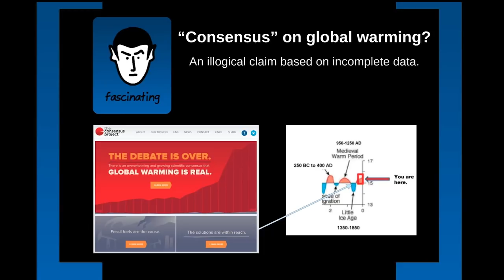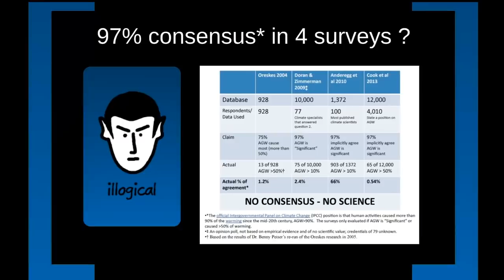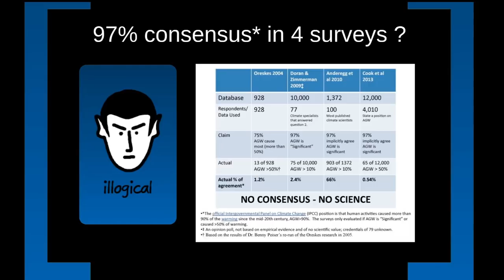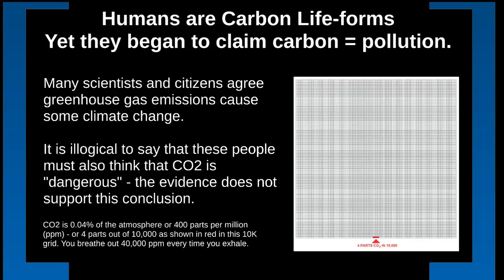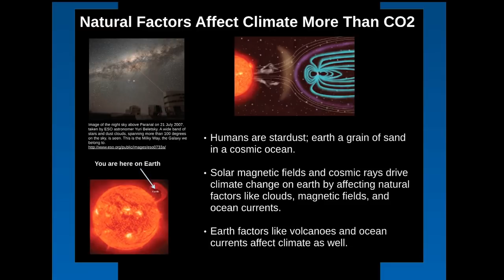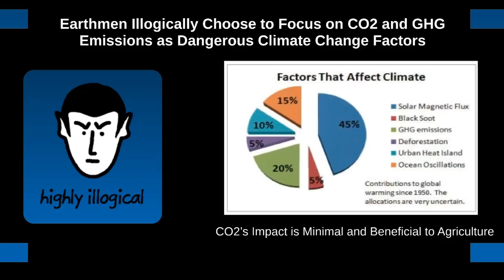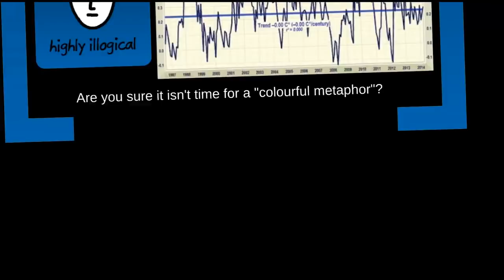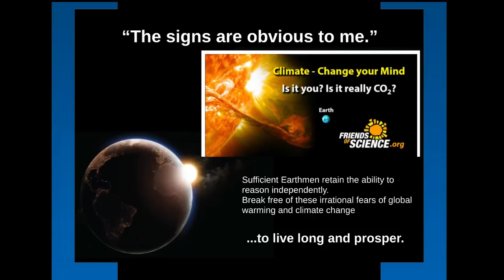The DeConsensus Project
Is it logical to agree on climate science just because someone tells you there is a 97% consensus?  And is it logical to accept that figure when it appears as the exact same number in four key studies that have different databases, questions and methods?  Let's take a Spock-like logical look at what's behind the scenes in this light-hearted look at The DeConsensus Project.